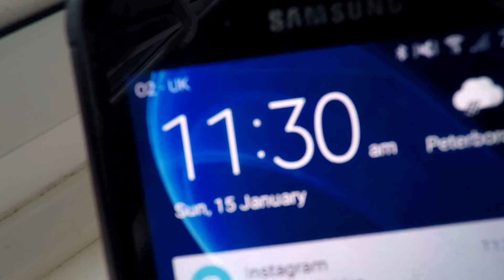Non Stop Photography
Previous Video

Music
Jeff x p h i l o (album teaser)

134

Lewis Dodman filmed, edited and uploaded this video.